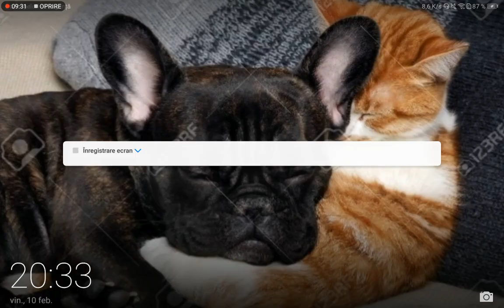10 februarie 2023